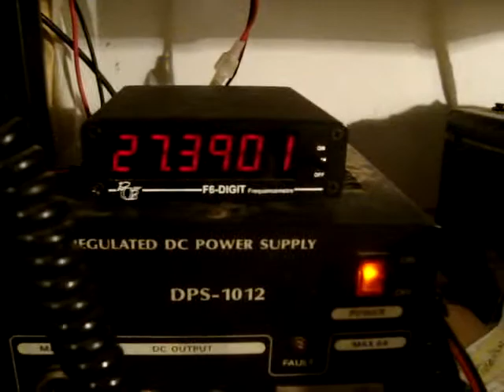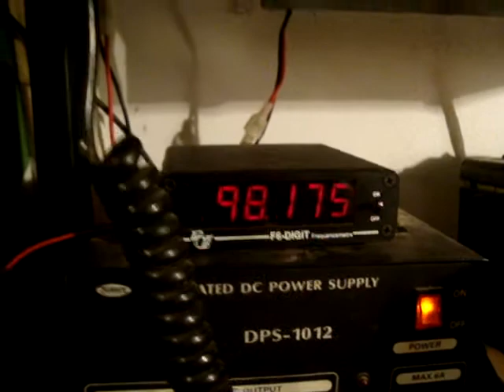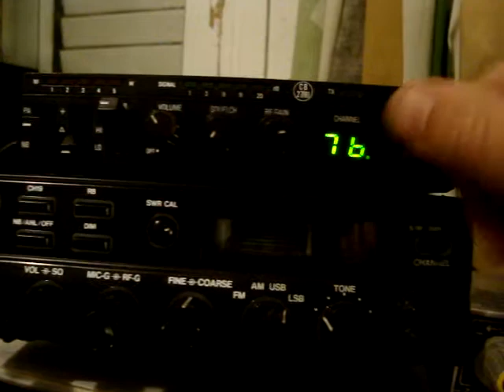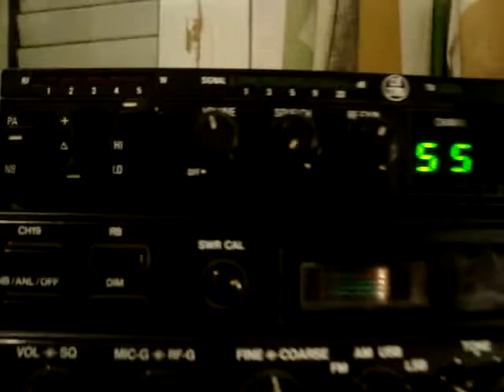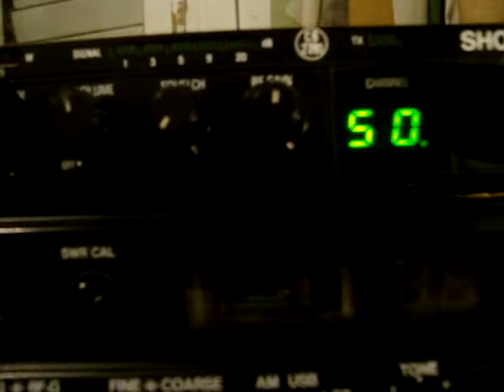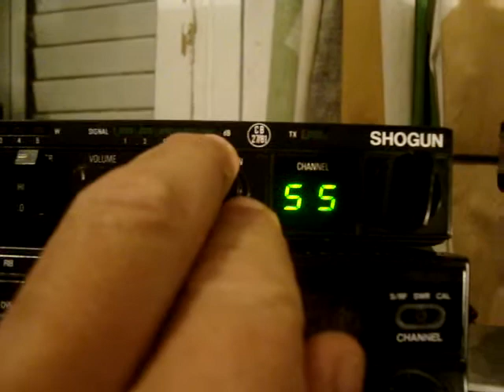legal shogun (ha ha) with ssb and frequency readout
my finished modification of the kraco 2530, elbex master 34, roadstar rm-150, pearce simpson super panther mkII, k40 ssb whatever you want to call it. with new BCD to 7 seg display, PLL conversion board plus k40 processor mic with +5khz funcion on the mic switch. Now with the 40 channel selector also fitted (cheers dave).